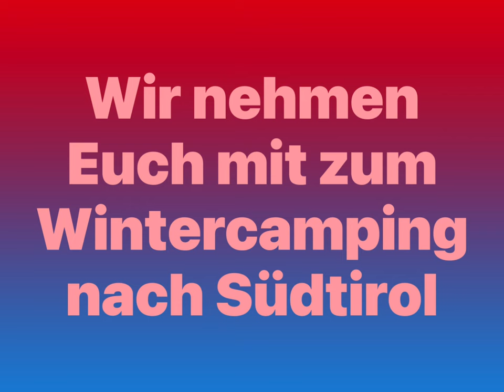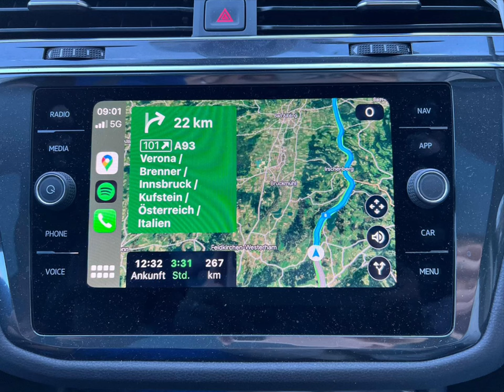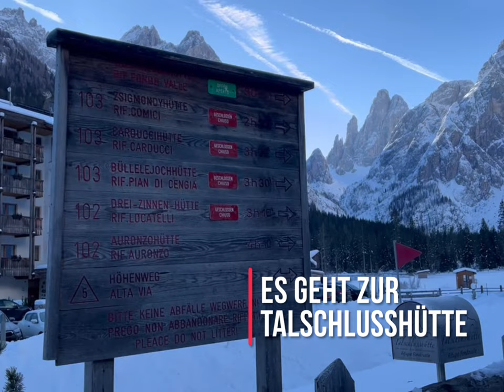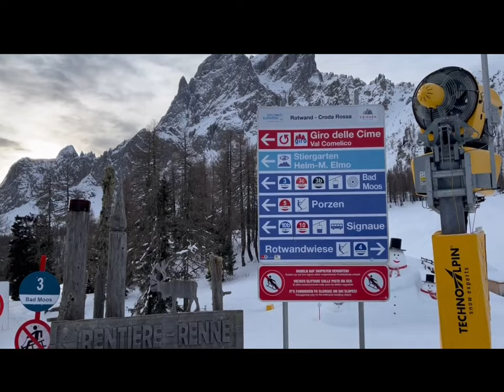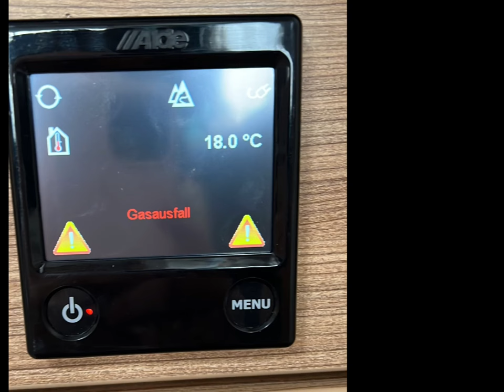Winter 2022/23 Caravanpark Sexten in Südtirol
Wir verbringen die Weihnachtsferien auf einem der schönsten Campingplätze Europas - dem Caravanpark Sexten in Südtirol.
Kommt mit auf wilde Schlittenfahrten, atemberaubende Wanderungen, lernt Skifahren und vieles mehr.

Eine Vorstellung des Caravanpark Sexten folgt in einem separaten Video.

Erstellt mit Apple Video Programm Clips.

Kartendarstellung mit Google Earth.